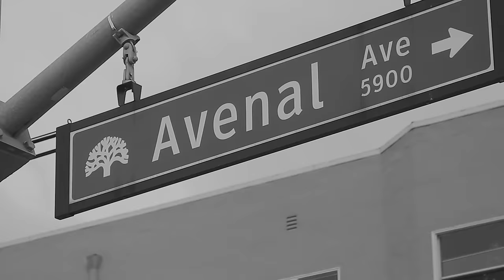Icewear Vezzo - "Anywhere" (Official Music Video)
"ANYWHERE"- Produced by David Wesson

Clarity 4 available now on

Shot/Edited by: Nick (MVP) Margetic